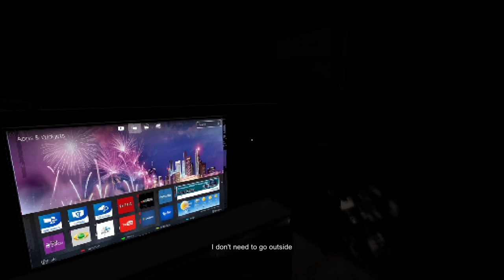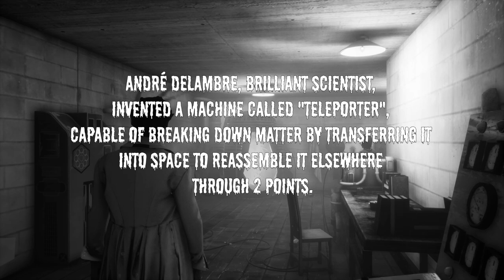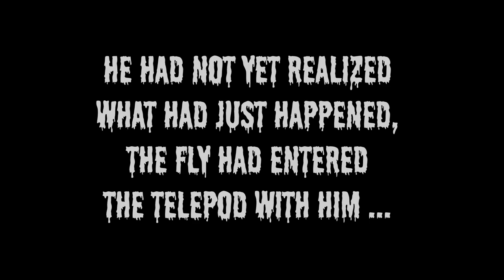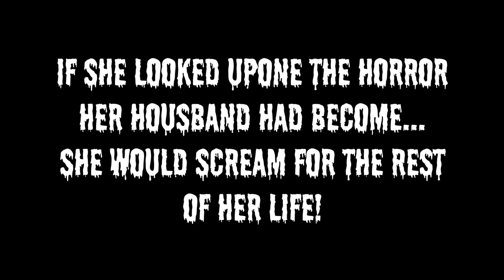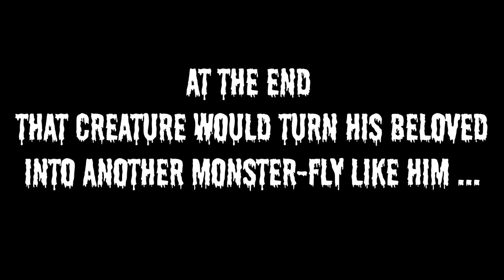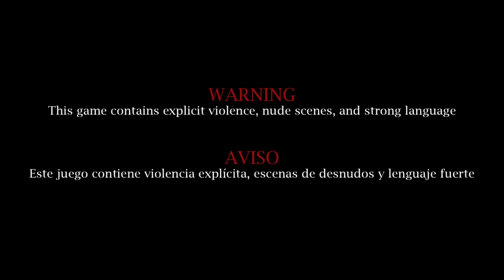3 Horror games #3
Sleep Tight
About:
             Sleep tight is a short horror experience in the style of a home invasion . The game uses pixelated graphics and low poly objects to create a retro look. This game was made within a few hours for fun. Enjoy!
Story:
                You spend the weekend in your holiday home in Montana as usual when you watch the News about a local case of unsolved murders in a town nearby. Make sure the door is closed and rest well!

A game based off the old movie with a modern flare!

Deadly Night
           Deadly Night is a survival horror where you play as Carol, a hitchhiker. You arrive at a small roadside motel overnight. You are tired and the bus won't arrive until morning, so you ask for a room to sleep. The motel owner doesn't seem like a normal person, his questions make you feel uncomfortable. Later you discover something disturbing there, but when you think you know what is going on, something changes everything...

00:00 intro
00:15 Sleep Tight
5:43 The Fly
14:59 Deadly Night